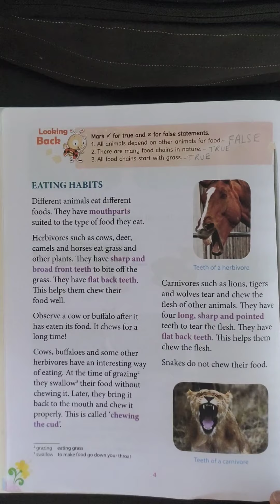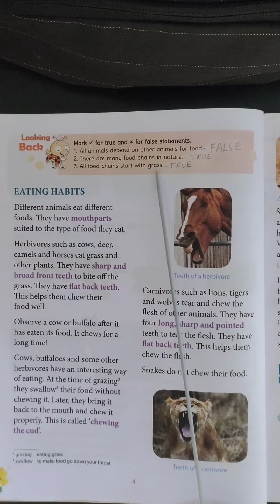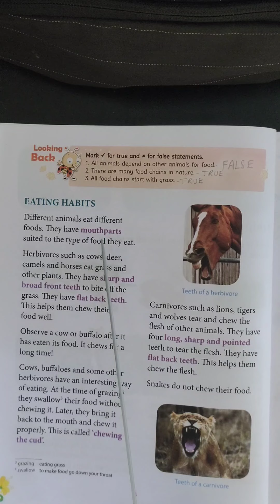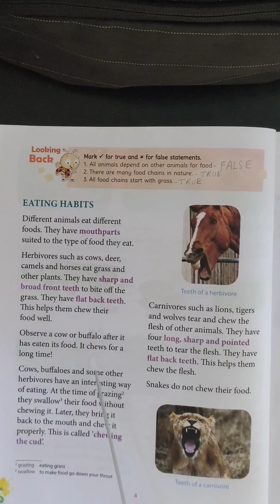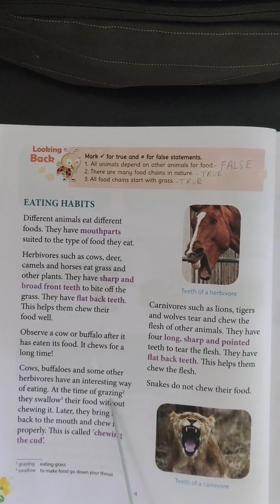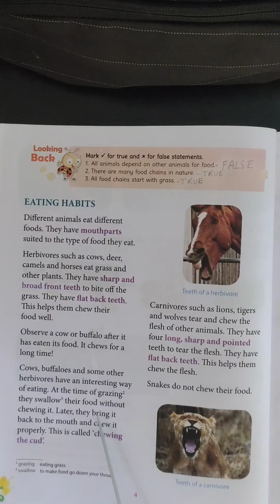Class :3rd std .Science . Chapter -1 ( part :5)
Eating Habits of animals.(5)
Herbivores eating habits.